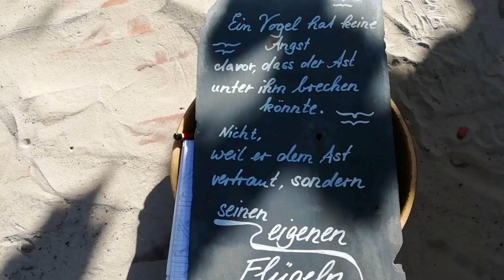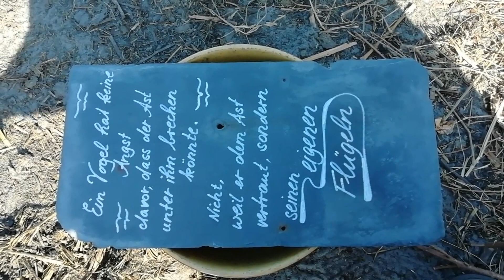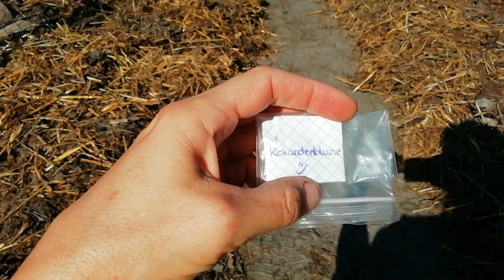Herbst-Aussaat, was kommt i. d. Boden? Kürbisskunst, Melonenernte, Phazelia, Mulchen, Pflaumen!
Heute zeige ich Euch, was für Kunstwerke man aus Kürbissen zaubern kann, und was ihr jetzt noch in den Boden bringen könnt! Ich stelle Euch die Phazelia vor und Ihr bekommt noch ein paar Impressionen vom Garten. Viel Spaß beim Schauen wünscht Euch Susann aus der Altmark!